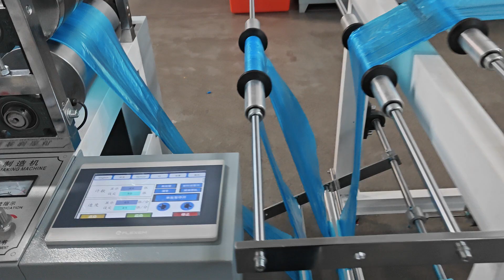46. Fully automatic plastic double sole shoe cover rolling machine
Ordinary models come out individually and need to be sorted manually. They can be sorted directly from loading to unloading, saving labor.
both 1-layer shoe cover and 2-layer shoe cover can make